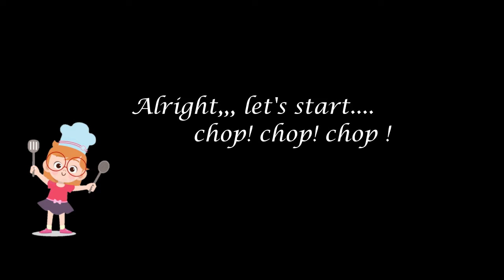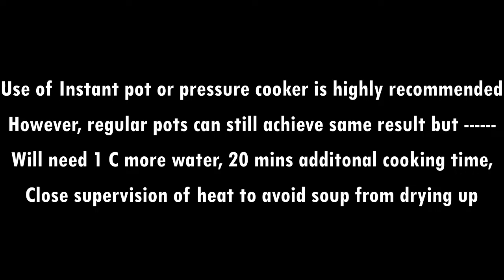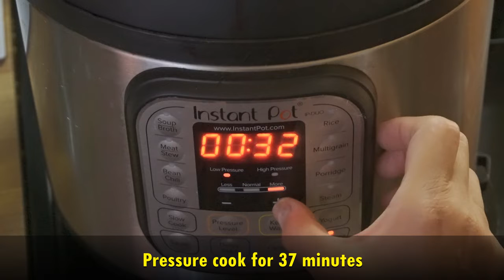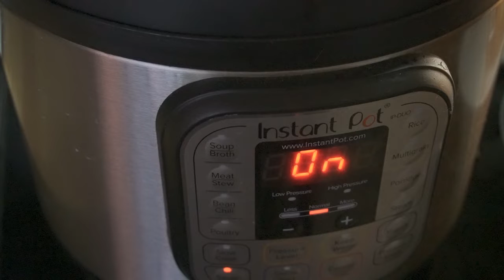Beef Barley Kale soup - A Soup to warm the soul - Mama Wang's Homecooking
Ingredients:
500g or 1/2 kg      Beef chuck roast or Sirloin cut
1/2 c                       Pearl Barley
3 med                     Potato ( cube or wedge)
4 pcs                       Baby carrot ( cut in cube)
6 cloves                  Garlic ( minced)
1 med                      Onion  (diced)
6 sprigs                   Kale ( chopped)
2 cubes                   Beef bouillon
5 C                           Water
2 tbsp                      Flour
1 tsp                        Black pepper
1 tsp                        Salt
4+2 tbsp                 Cooking oil

if using regular pot, add extra cup of water. add 20 minutes more cooking time and adjust heat to low medium.

Thank you for your continued support and participation.
under "Mama Wang" or Mama Wang's Homecoming"